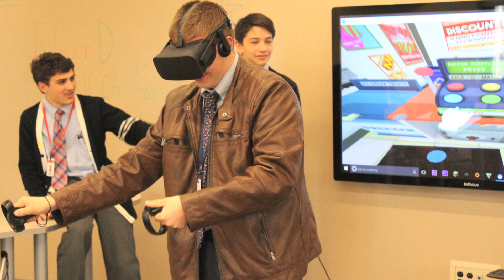Emerging Technology Club with Bishop Robert J. Brennan & Rev. Msgr. James Vlaun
Emerging Technology Club demonstrates virtual reality to two special guests.